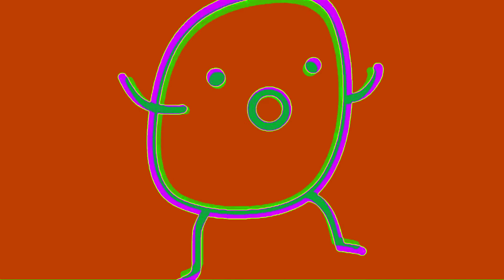ASDFMOVIE IN WEIRD DROPLETS